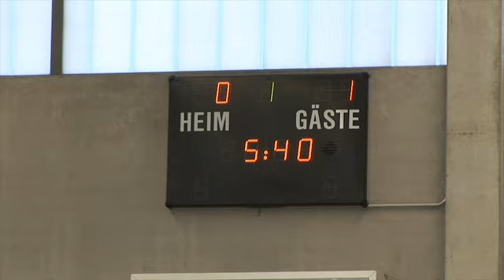Münster 7.Stadtmeisterschaft der Juniorinnen Hallenfußball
Trailer für die 7. Stadtmeisterschaften Juniorinnen im Hallenfußball vom 10. bis zum 12.Februar 2012